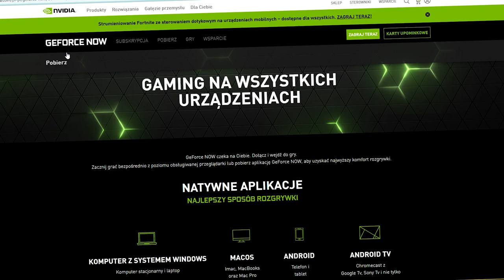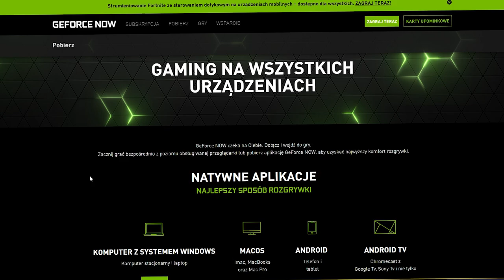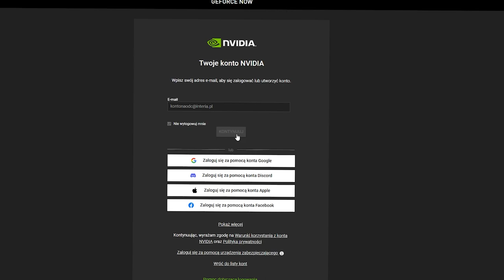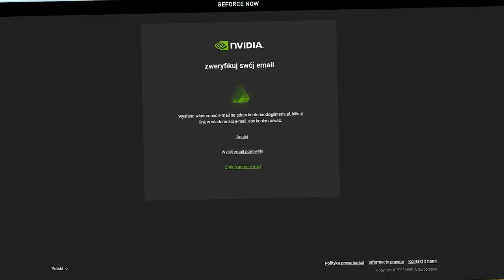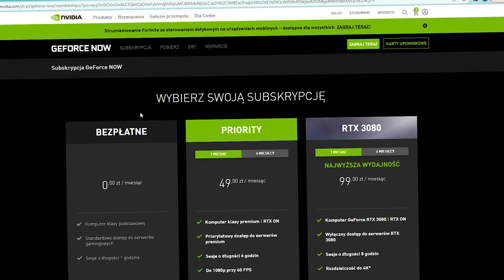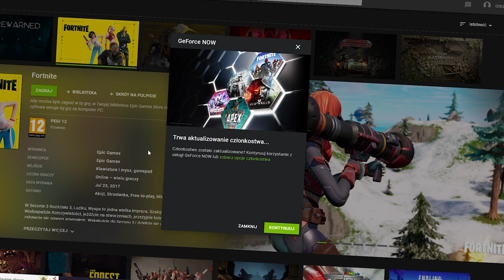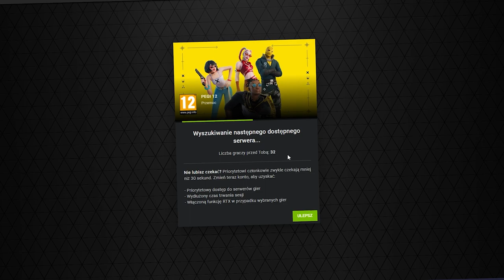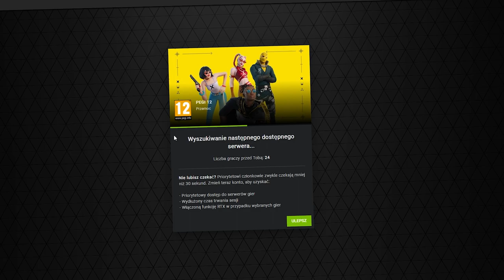JAK ZDOBYĆ NOWY KILOF TALERZOWNIK NA GEFORCE NOW?! - PORADNIK FORTNITE 🌴 *DZIAŁA W 2022*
Rozwiń opis (nie gryzie 😎) 🔻
🎈PORADNIK JAK ZDOBYĆ NOWY KILOF TALERZOWNIK NA GEFORCE NOW🎈
😘 Pomagasz mi używając mojego, unikalnego kodu twórcy w sklepie Fortnite podczas zakupów:😘
KOD TWÓRCY ➖ PAWEQ
💰Biznes/Współpraca:💰
(Podziel się swoimi spostrzeżeniami - chętnie odpowiem 😋)